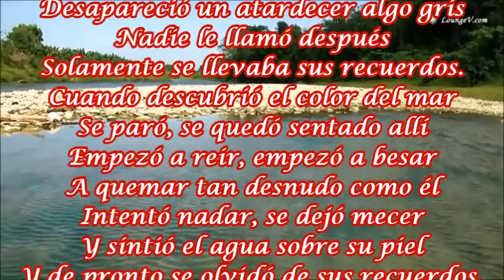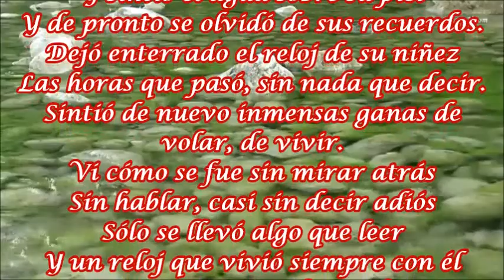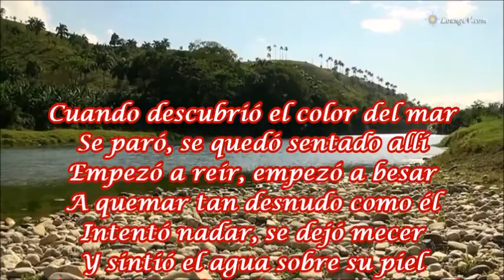EL COLOR DEL MAR PALOMA SAN BASLIO